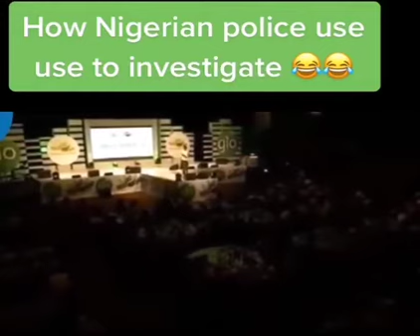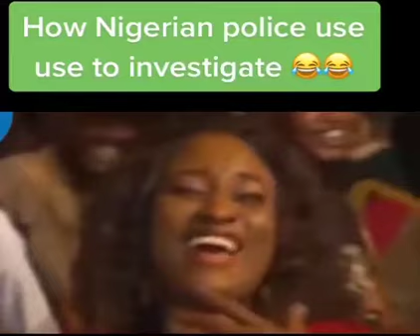Hillarious!! okey bakassi explains How Nigerian police investigate... Lol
okey bakassi comedy...